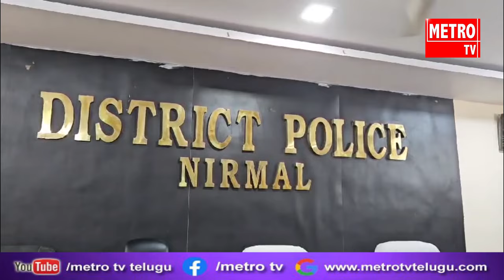బాసర సరస్వతీ దేవి టెంపుల్ దొంగతనం కేసును ఛేదించిన నిర్మల్ పోలీసులు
| బాసర జ్ఞాన సరస్వతి దేవస్థానం లో  దొంగతనం కేసును  కేవలం మూడు రోజుల్లోనే నిర్మల్ పోలీసులు ఛేదించారు. ఈ సందర్భంగా ఏర్పాటు చేసిన మీడియా సమావేశంలో ఎస్పీ డా.జి.జానకి షర్మిల వివరాలు వెల్లడించారు.  మూడు రోజుల్లోనే దొంగలను పట్టుకున్నామని తెలిపారు.  భద్రత పరమైన లోపాల మీద ఎస్పీ  మాట్లాడుతూ.దేవస్థానం లో భద్రత పరమైన విషయం లో ఎటువంటి లోపాన్ని ఉపేక్షించవద్దని తెలిపారు. ఇటీవల దేవస్థానం సందర్శించినప్పుడు చాలా లోపాలని పరిశీలించతం జరిగిందన్నారు. .
దేవస్థానం చుట్టూ చాల ప్రదేశాలలో సీసీటీవీ లు లేవు. CCTV లు అనుసంసందానిస్తూ video wall ఉండాలన్నారు.
ఈ కేసుని చేదించటం లో ప్రత్యేక చొరవ తీసుకున్న అవినాష్ కుమార్, ఇన్స్పెక్టర్ మల్లేష్, ఎస్ఐ గణేష్, కానిస్టేబుల్ మోహన్ సింగ్ లను  ఎస్పీ డా.జి.జానకి షర్మిల ప్రశంసించారు.|Subscribe to Our YouTube Channel Metro TV Telugu Live to get the latest updates live.